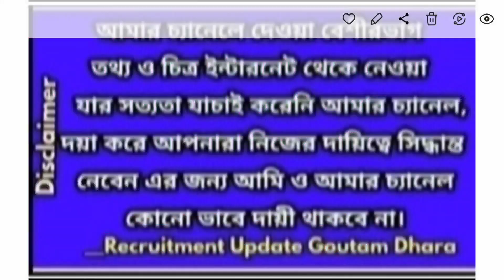ডি এ সংক্রান্ত খবরLatest/DEARNESS ALLOWANCE case UPDATE/DA LATEST NEWS/wb govt da latest news 2022